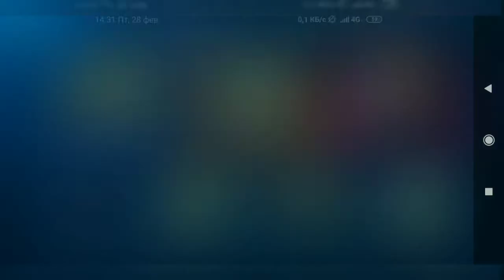Mobile legends Qanday geroy sotib olsam ekan? Qaysi foydaliroq? Nima qilsam ekan?